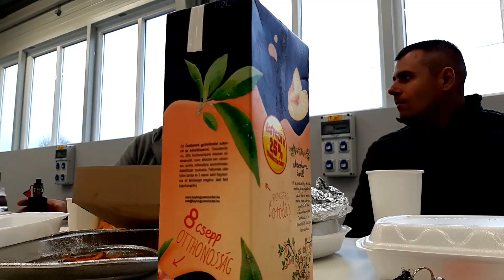FémDekor Kft. - Évadzáró 2020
Mi így búcsúztatjuk az évet...